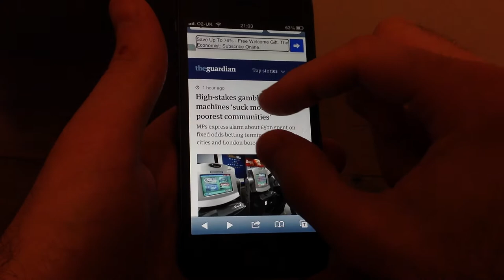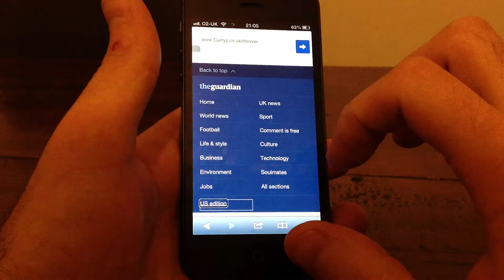Reading The Guardian using VoiceOver on an iPhone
If you visit The Guardian on an iPhone, it serves you the mobile version of their website, which is well-structured without too much crud. This works quite well with Apple's embedded VoiceOver spoken navigation.